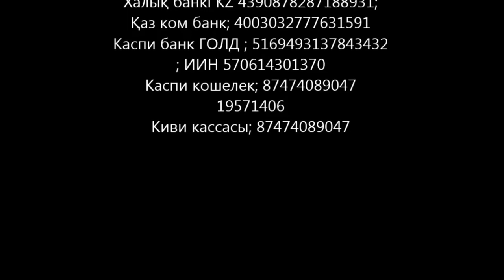Күнәдан ақталу және шипа